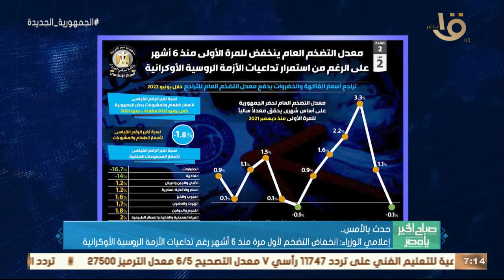حدث بالأمس.. إعلامي الوزراء: انخفاض التضخم لأول مرة منذ 6 أشهر رغم تداعيات الأزمة الروسية الأوكرانية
صباح الخير يا مصر | حدث بالأمس.. إعلامي الوزراء: انخفاض التضخم لأول مرة منذ 6 أشهر رغم تداعيات الأزمة الروسية الأوكرانية